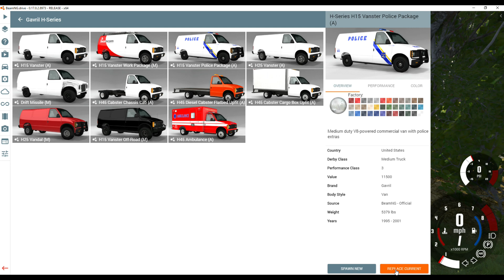BeamNG Drive RealisticCrashes